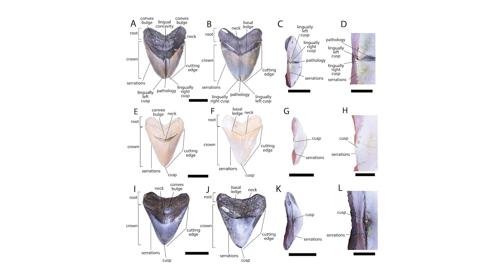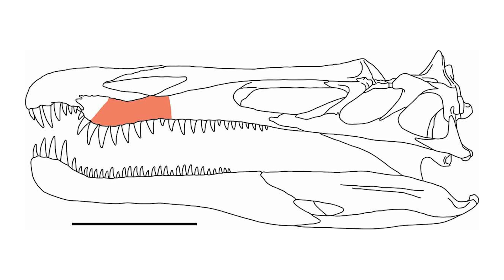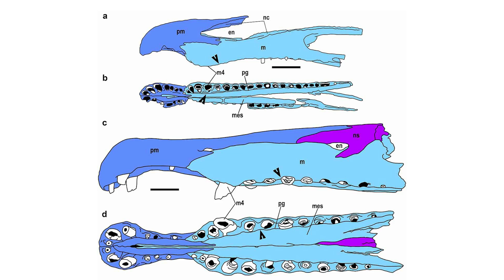New Denisovan Remains Discovered | 7 Days of Science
This week we're talking about the big fishy Megalodon, new Denisovan remains, and spinosaur material from Spain.

Sources:
New Denisovan discovery: